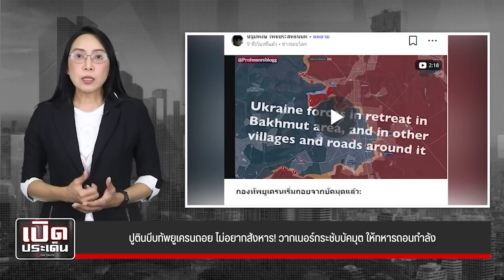บีบทัพยูเครนหนี ขาใหญ่ยุโรปคุยจีน เคียฟระเบิดกันเอง